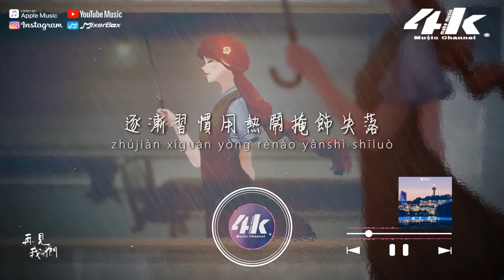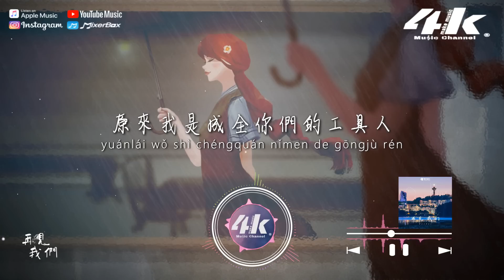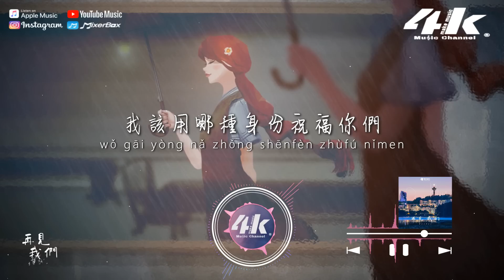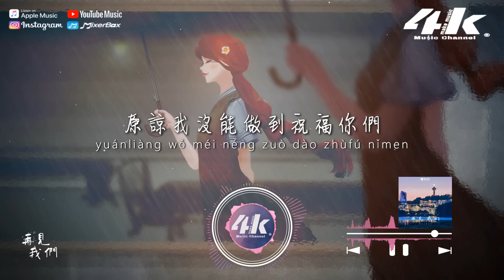Keykey - 再見,我們『我該用哪種身份祝福你們，慶幸我還出席過你的人生。』【高音質|動態歌詞Lyrics】♫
曾想做守護你的星辰，
千言萬語只能匯作一句：再見，我們。

你有了新的住所換了新工作
從朋友那聽說
偶爾刷到你更新
朋友圈陌生又熟悉
故作不在意
逐漸習慣用熱鬧掩飾失落
用風趣代替沉默
可每當夜幕降臨
翻湧的情緒
時刻提醒騙不過的自己

我該用哪種身份祝福你們
慶幸我還出席過你的人生
你如此灑脫的轉身
只為得到她的信任
原來我是成全你們的工具人

原諒我沒能做到祝福你們
即使千瘡百孔的心也會疼
想做守護你的星辰
卻只成為你的青春期裡
不經意推開的一扇門

/音樂製作/
演唱 : Keykey
作詞 : 黃鈞澤(C-Jay)/王澤言
作曲 : 黃鈞澤(C-Jay)
編曲 : 黃鈞澤(C-Jay)
錄音棚Recording studio : 青風音樂錄音棚
錄音Recording : reddi
混音師Mixing Engineer : reddi
合聲Backing vocals : 黃鈞澤(C-Jay)
製作人Produced by : 黃鈞澤(C-Jay)
監製Executive producer : 蔣雪兒Snow.J
音樂統籌Music co ordination : 柯自俊
OP/SP : 青風音樂Cheerful Music

/影像製作/
場景 : 雨
格式 : 1080pHD.60hz
製作 : 4K Music Make
封面設計 : 4K Music Make
00:00 再見，我們
01:07 ​(Refrain) 我該用哪種身份祝福你們